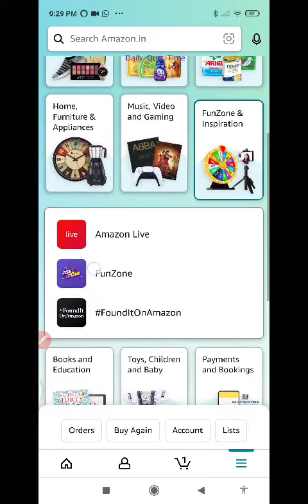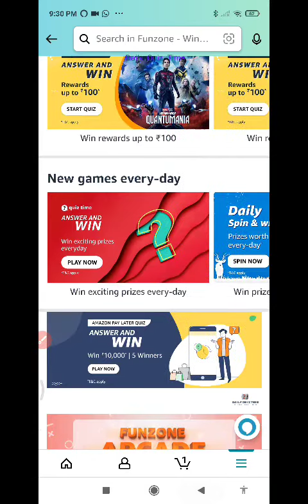Amazon Quiz Answers Today|23 February 2023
Amazon Funzone Quiz Answers Today|23 February 2023

100% Free Bitcoin , easy Earning , This link click here then open , after register your details.

Win 10 to 100000 Amazon Pay Balance and More Exciting Prizes 23 February 2023 Amazon Quiz Answers: Watch Video to get Answers of All Questions in it, Answer it on Amazon App before 23 February 2023 and stand a chance to Win Don't Forget To Like The Video & Subscribe Our Channel For Latest Amazon Quiz Answers.

Good Luck..
Take Care.!

Questions :-

topics covered :-

amazon quiz
amazon quiz answers today
23 February amazon quiz
23 February 2023 amazon quiz
amazon
quiz

Other quiz:-

Today qu1Z,
Quiz Time,
Fun zone,
Amazon Quiz,
Today qu1Z,
Quiz Time,
Fun zone,
Amazon Quiz,
23 February 2023 Amazon quiz
Amazon quiz | 23 February 2023 Answer
23 2023 Amazon quiz
Amazon Quiz 23 February 2023 Answers,
23 February 2023 Amazon quiz answers,